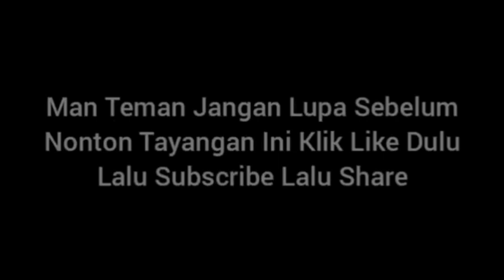Fadil Muhammad - Cinta Sampai Disini [Official Music Video]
Cover By D'Masiv